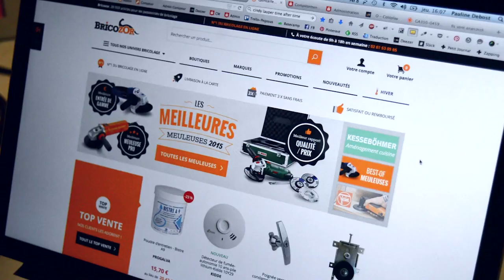Pourquoi commander sur Bricozor ?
Qu'y a t-il derrière notre site web ? En toute simplicité, l'équipe Bricozor vous dit pourquoi commander sur notre site.